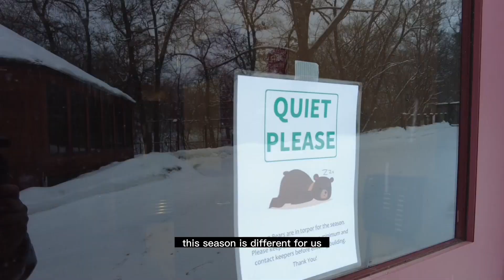Bears and Torpor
Have you heard who’s getting the best rest this winter? The brown bears and black bears are behind the scenes in a sleepy state called torpor—but what does that mean? In our latest Keeper Chat, Zookeeper Ben explains what the bears are doing in their dens during these cold months. He shares what torpor is and why it’s an important, natural part of the bears’ yearly cycle. You’ll get a special look at the brown bears’ cozy quarters, where Kenai, Hanes, and Sadie are all snuggled up together! Follow on Facebook for more on torpor and to watch Ben’s Keeper Chat.